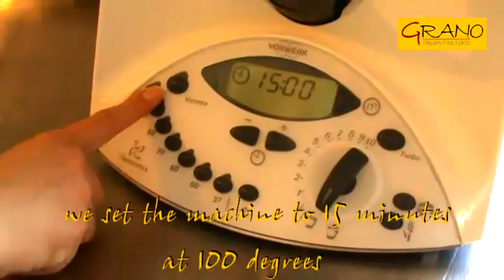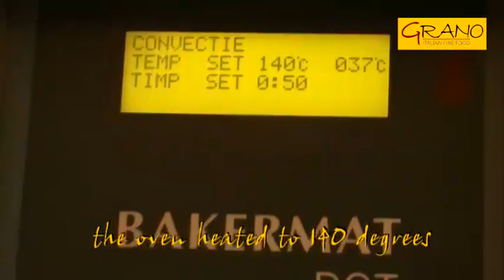Lasagna con Ragu - Grano Recipes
Dear Friends of Grano,

We have yet another surprize for you. We will be posting on our Facebook page a recipe made in the shop. Each month we are organizing cooking clases and each month we are giving away four free places.